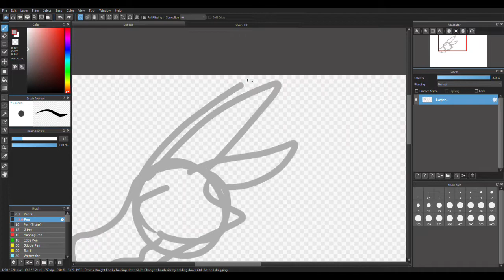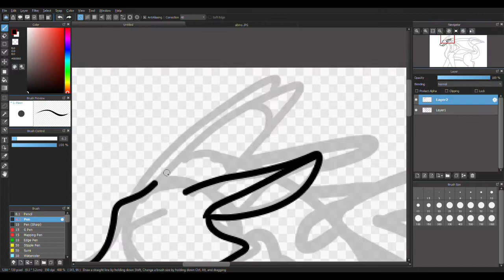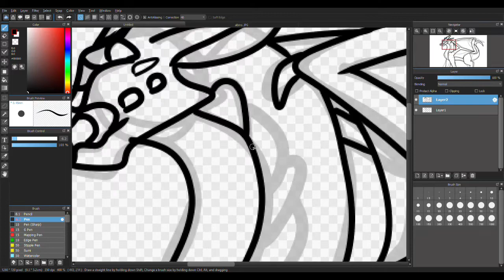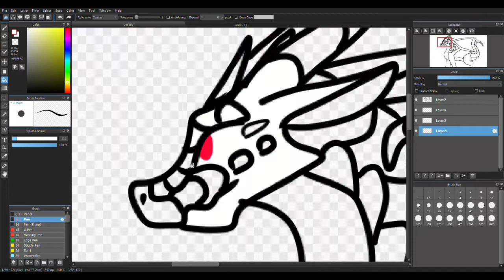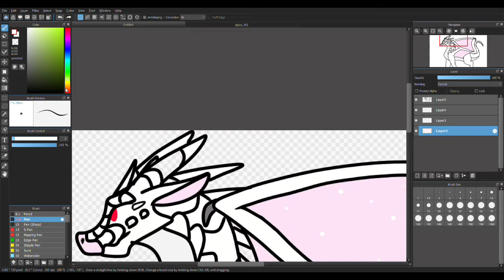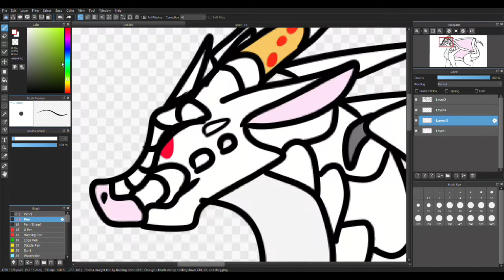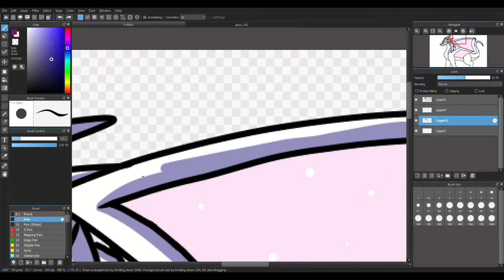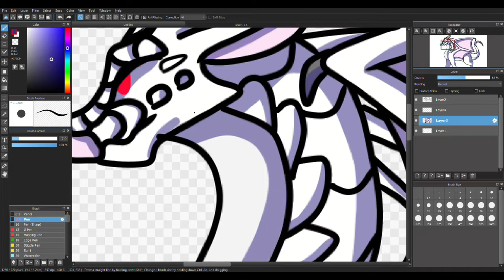Moonsoul Speedpaint. Congrats on 100!!!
Congratulations my friend. you have reached 100. you are such a nice person who always comments nice things on my videos!